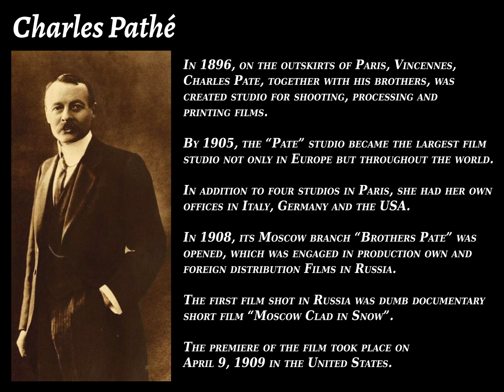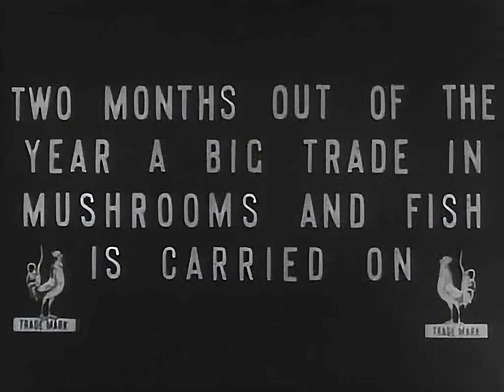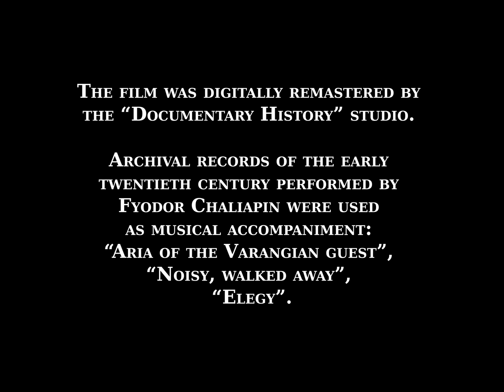Moscow Clad in Snow (1908). Russian history. Documentary. Time travel. Archive newsreel. Remaster.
The film was digitally remastered by the "Documentary History" studio.

The short film documentary "Moscow clad in snow" was shot in 1908 by the French cameraman Joseph-Louis Mundwiller, who worked under the pseudonym Georges Meyer in Russia from 1907 to 1914. He also directed the film. The premiere took place on April 9, 1909 in the United States.

In Russia, Meyer filmed the royal chronicles, worked on a series of specific paintings under the general title "Picturesque Russia". Also, he owns the shooting of Leo Tolstoy. During his work in Russia he shot about 70 films. He had a great influence on the development of the Russian cinematography school and is considered one of the pioneers of Russian cinema.

As musical accompaniment, archival records of the early twentieth century performed by Fedor Chaliapin were used.